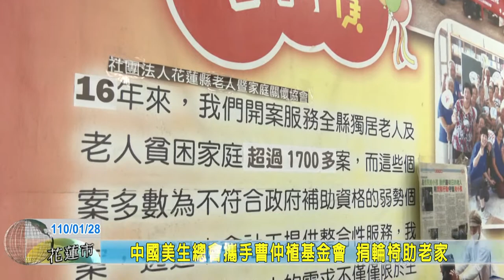20210128 08 中國美生總會攜手曹仲植基金會 捐輪椅助老家